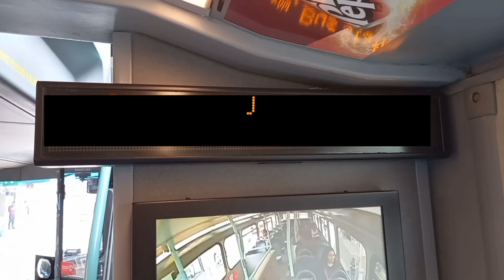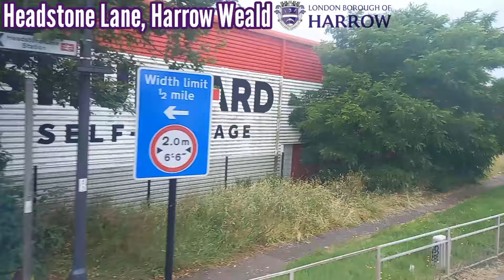Full Route Visual | London Bus Route H14 - Northwick Park Hospital to Hatch End | (ADH45034) YX62FKK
Hello Everyone, today's video is a small one. It is the H14 that runs from Northwick Park Hospital to Hatch End operated from London Sovereign RATP's Parr Road [CP] Outstation using Enviro400MMC's. Then out of nowhere, Hounslow [AV] Garage transferred 2 Enviro 400 Hybrids ADH34-35. I saw that this bus was rare, so I decided to give H14 another go lol. The route normally goes from NPH, Harrow Bus Station, Headstone, Harrow View West, Harrow Weald, Headstone Lane & Hatch End. However, the route is on a temporary diversion between Harrow Bus Station and Harrow View West. The route, alongside the 223 diverts along Pinner Road & Station Road towards North Harrow and then through Headstone Gardens. The diversion is quite cool as it goes through roads that (DD) buses don't usually pass on.

Anyways, the route is one that I have already done in the past, but since it's on a temporary diversion for the next year, I decided to re-do it again to show people where it temporarily goes northbound so yeah. In case you haven't noticed, the Northwick Park Hospital Bus Stops are now not located outside the Hospital, they're now on the side along newly named road "Silver Birch Way". The bus had a driver change which took forever like 10 minutes, hence the cut.
Otherwise I have nothing much to say, enjoy the visual!